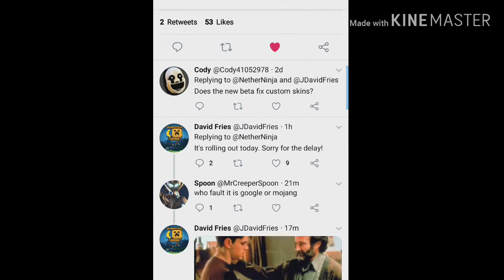Minecraft Bedrock Edition News where is Beta 1.13.0.4?